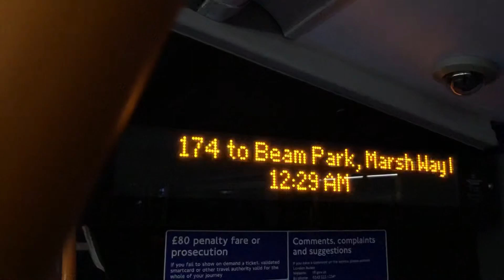174 to Beam Park, Marsh Way Industrial Area (updated iBus)